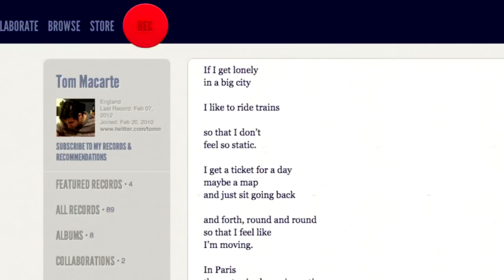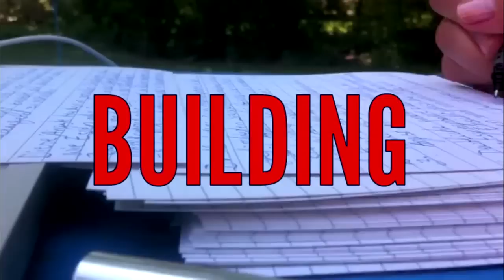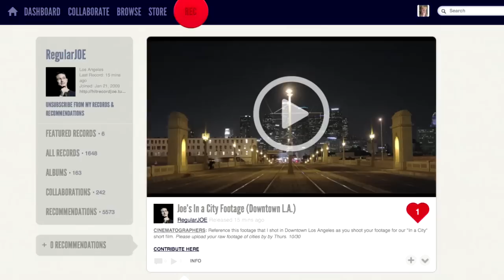HITRECORD: In a City w/ Samsung NX1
WRITERS & CINEMATOGRAPHERS:  Come be a part of a new short film I'm making:  "In a City"

They say a city isn’t fully experienced until it’s explored by foot. Just walking around, you see so many settings, situations, and characters that look like they came straight out of a movie.  I like to get lost and just wander around w/ a camera capturing the cinematic experiences of everyday life.

For this project, we’re collaborating w/ Samsung Camera & we'll be sending out new NX1 cameras to 5 cinematographers to help make the short film.

WRITERS: Write some poetic thoughts about your unique experiences in your city - we’ll all be a part of writing this piece. Please refer to THIS POEM - for inspiration.

Here's some direction to consider:
* Maintain the tone & vibe of the original poem - your writing doesn't need to rhyme and shouldn't be sing-songy
Focus on the experience of walking in a city not driving or riding the subway
* Be specific. Write about your own unique experiences walking in a city.
* You don't have to write an entire poem; you can contribute just a line or two we'll be remixing a bunch of the community's contributions together into the final piece

CINEMATOGRAPHERS: Shoot beautiful, cinematic shots of your city as you take a walk through it. - for what I'm looking for. Upload your footage by Thurs. 10/30 to be eligible for a NX1.

* At some point during your shoot, turn the camera on yourself and film your face as you walk - but don't look directly into the lens.
* The footage you shoot should be handheld and demonstrate the motion of walking - please don't shoot with a tripod, slider, etc.
* When you upload your footage to the site, please include the best unedited clips from your shoot.
Gaëtan Chekaiban Alexandre Mailleux Sébastien Watteyne envie de partager son talent avec Hollywood?

well is it only me who thinks his eyes look stoned? lol

Tammy Jewson

Can i do both?

Catherine Otayek yalla? :D .

|Best Youtube MCN to join.
|Best revenue share. Highest CPM
|Best Youtube partnership network.